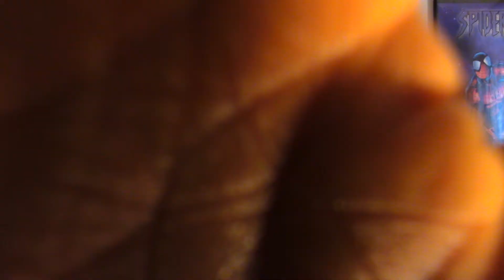Shout-Out & Thank You: Juan Venegas/Faith Wall